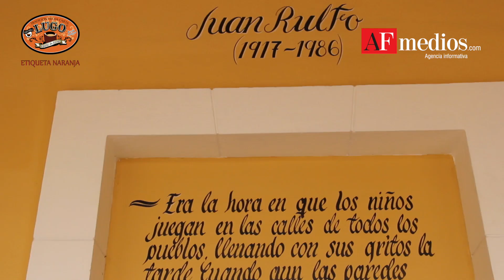Sayula: un tesoro por descubrir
A poco más de una hora de la ciudad de Colima se encuentra un rincón del Sur de Jalisco, que espera ser descubierto.
Al llegar se percibe su esencia colonial: su plaza, sus iglesias, el trazo de sus calles, los portales, dan cuenta de un pasado de gloria que se resiste a ser olvidado.